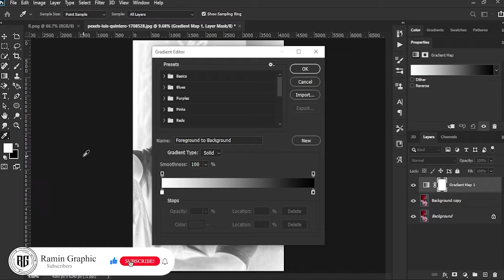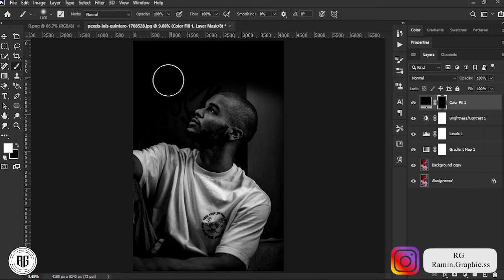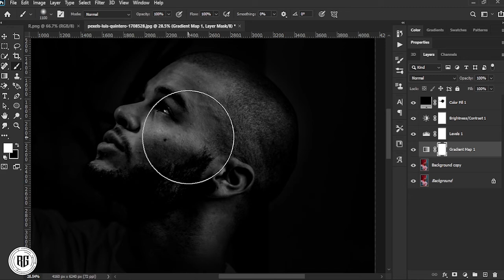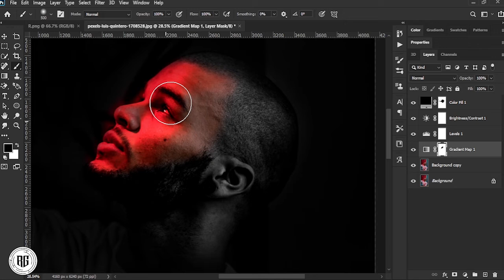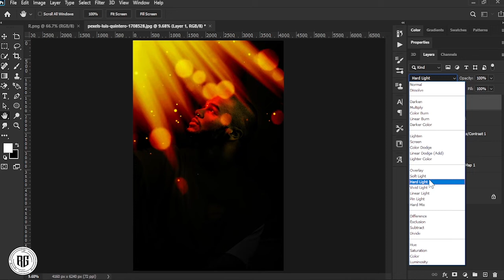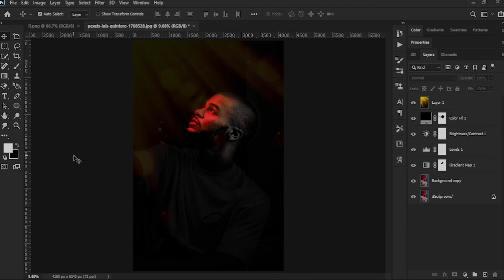Create FAKE light on Face with Photoshop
RG
Add beautiful and real sun rays to portraits and faces with Photoshop! Learn how to create light, environment and shadows in a way that looks natural. Using the ultimate power of curves, overlays, and color balance, we will learn to simulate real sunlight.

🔸🔸 File-8 🔸🔸
♫ music ♫
images
Luis Quintero
more Tutorial

►photoshop Tutorial - Glow Effect (Glowing)